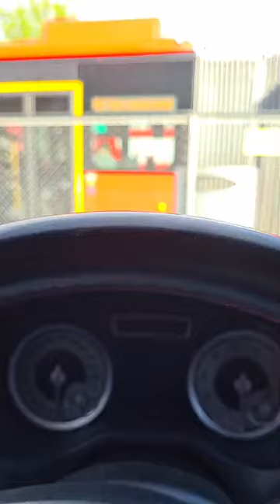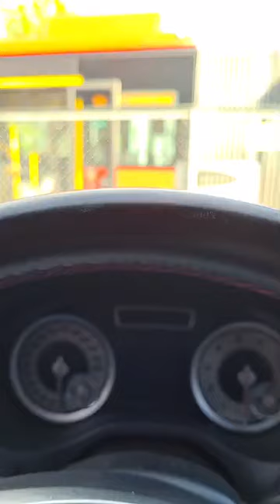Bakhtiyaa Nasiib Loo Dhigay Xisbiga Helaya Shir Gudoonka Golaha Wakiilada..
Loolanka loogu jiro kursiga golaha Wakiilada Somaliland..